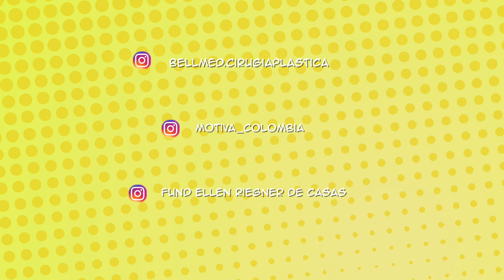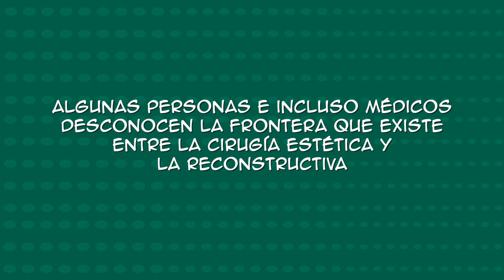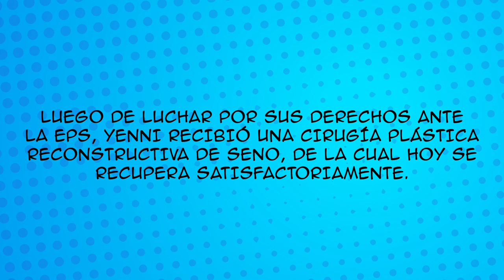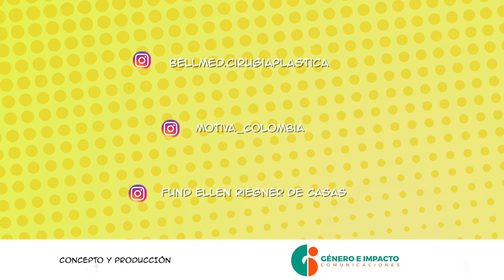Espejos Espejismos y Realidades: Capitulo 2 Reconstruccion Mamaria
En este episodio hablaremos sobre los derechos que tienen las mujeres con cáncer de mama a ser reconstruidas. Nos acompañara Yenny Beltran quien nos contará sobre su experiencia en este proceso reconstructivo.